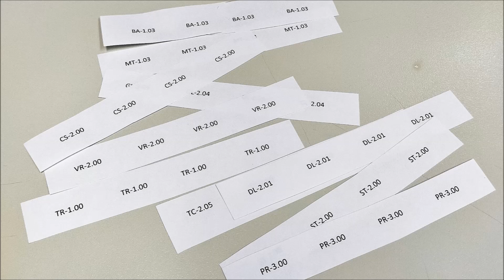Bote Contenedor de Embriones - Jurassic Park (Elaborado por mi)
Aquí os dejo con mi ultimo proyecto terminado, se trata de una replica a tamaño real del bote de espuma de afeitar con un contenedor secreto que se abre por la parte de abajo para guardar los embriones de dinosaurio, este bote aparece en la primera y ultima entrega de la saga Parque Jurásico. He intentado hacer un vídeo que recopilara un poco todo el proceso de trabajo, espero que os guste.